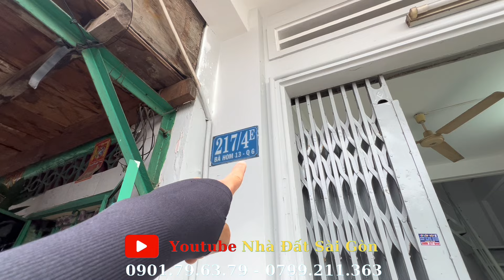Quận 6. Bán gấp nhà 217/ Bà Hom Phường 13 nhà 1 trệt 2 lầu sân thượng